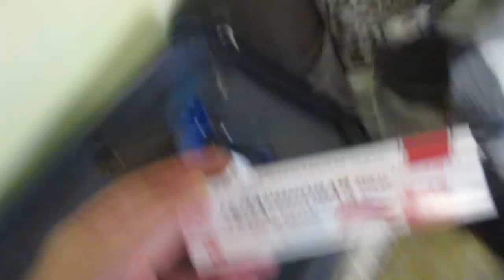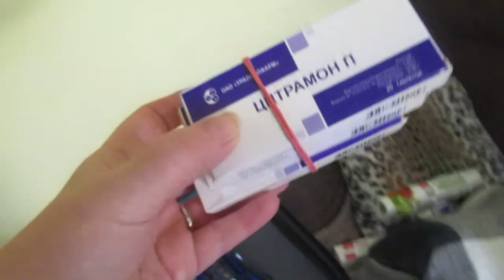Распаковываю чемоданы. Что привезла с России ???Колбаса конская. ИСПАНИЯ Влог